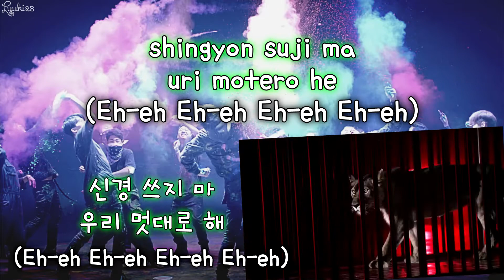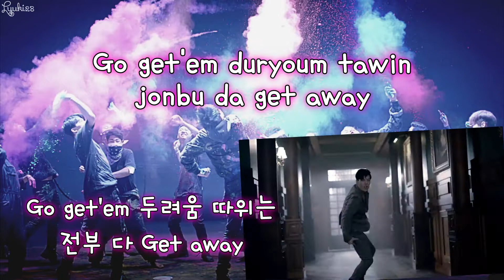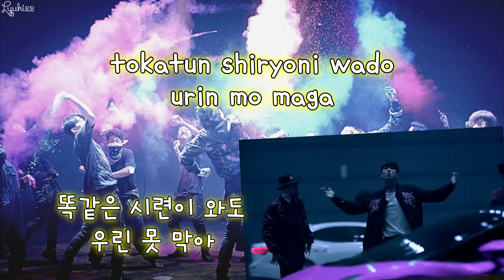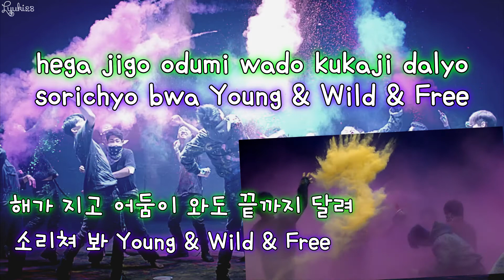B.A.P (비에이피) - Young, Wild & Free (Karaoke/Instrumental)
Instrumental credits to koreanpopinst